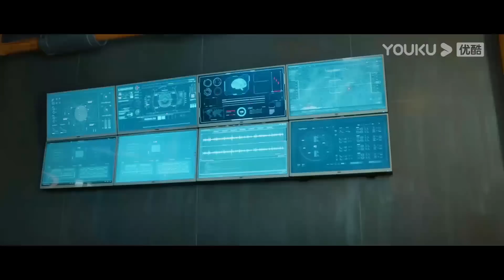鲨鱼被注入变异基因后，在水池中突然失控，撞破玻璃冲进实验室！【陆行鲨 Land Shark】| 灾难/惊悚 | 经典大本营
电影名：【陆行鲨 Land Shark】

简介：医药公司老板钱程斥资建立了一座位于密林深处的生物制药研究实验室，通过改造鲨鱼的基因来研制一种新型的抗癌药物，然而就在该药物即将大量投入生产时，一场巨大的危机也悄然降临：由于更改了鲨鱼的基因致使其基因突变性情凶猛，并展现出其它生物的特征，虽然研究员叶歆及时向上级反馈，但老板钱程置若罔闻，下令继续加紧实验，没想到危机爆发。